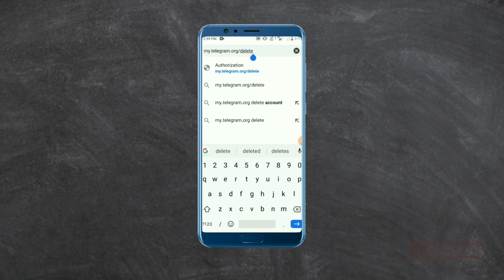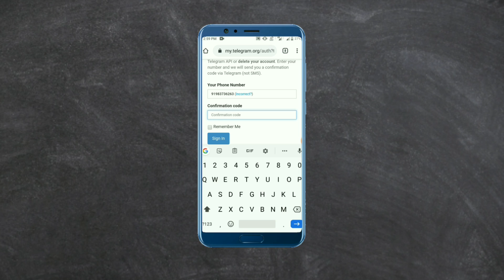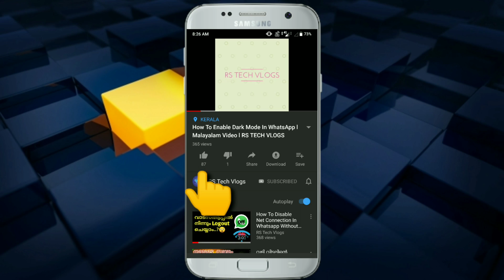How To Delete Telegram Account Permanently | Malayalam Video | RS Tech Vlogs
എന്തെങ്കിലും കാര്യം ഉണ്ടെങ്കിൽ മടിക്കാതെ ഇൻസ്റ്റാഗ്രാമിൽ ബന്ധപ്പെടാവുന്നതാണ്,